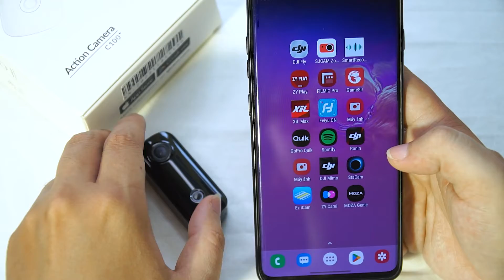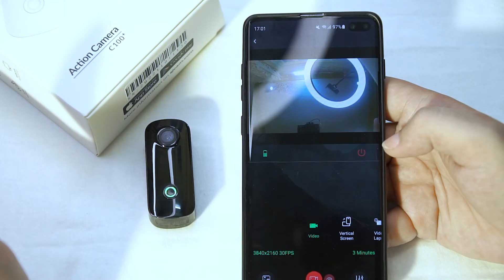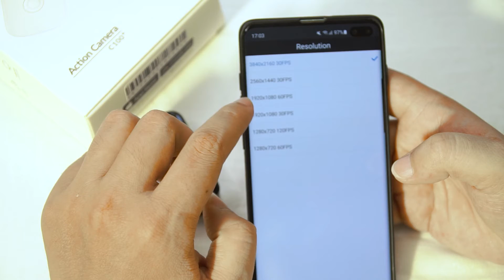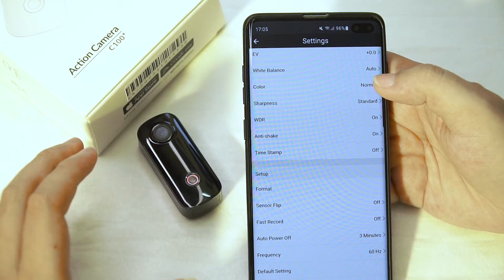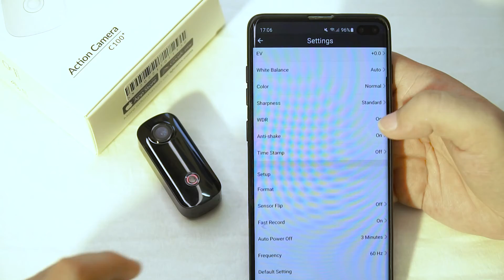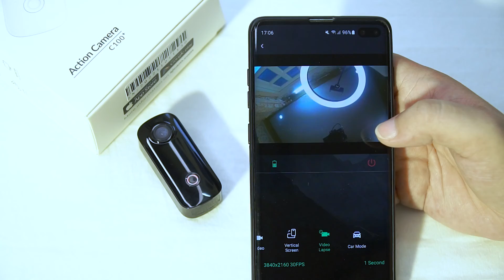Hướng dẫn sử dụng Sjcam C100+ chi tiết, dễ thao tác, nhiều tuỳ chọn hay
Anh em đặt mua Sjcam C100 Plus giá tốt nhất tại đây:
Hotline / Zalo: 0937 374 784
Thông Tin Cửa hàng:
CN 1: 15 Thăng Long P.4 Q. Tân Bình Tp. HCM
CN 2: 284 Cao Đạt, P1, Quận 5, Tp. HCM